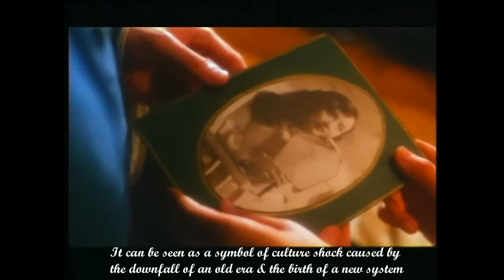The making of Temptress Moon (1996)